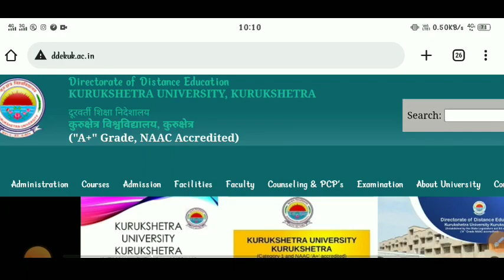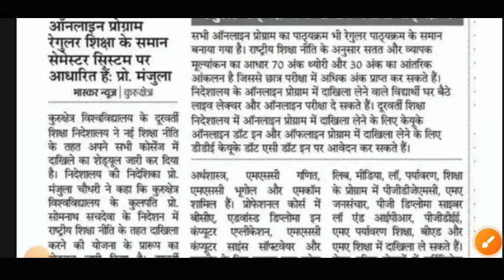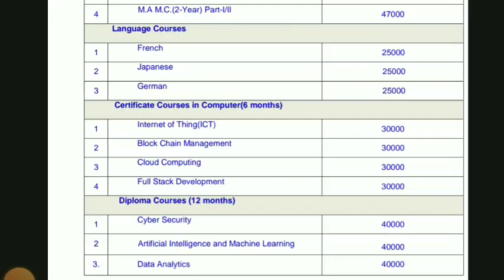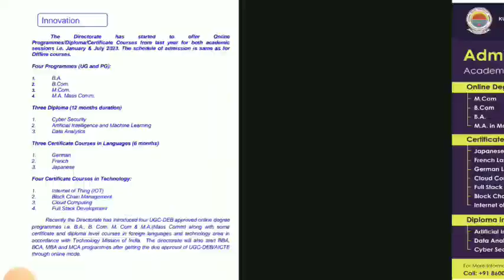kuk distance admission 2023 | kuk dde admission online | kurukshetra university distance admission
how to fill kuk admission form 2023,
kuk admission 2023-24,
kurukshetra university,
kuk entrance exam 2023,
kuk form fill up 2023,
kuk university latest news,
kuk pg admission 2023,
kurukshetra university ug admission 2023,
kurukshetra university,
kuk university,
kuk admission 2023-24,
kurukshetra,
kuk,
kuk ug admission 2023,
kurukshetra university pg admission 2023,
ku admission 2023,
kuk ug admission 2023-24,
kurukshetra university haryana,
gd commerce,
kurukshetra university llb admission 2023
kuk admission,
ma admission 2023,
kurukshetra university entrance exam,
kurukshetra university entrance exam 2023,
kurukshetra university entrance exam syllabus 2023,
kurukshetra university entrance exam syllabus,kuk university admission process,
kuk distance admission last date 2023,
kuk admission last date,
kuk admission form kaise bhare,
kuk admission 2023-24 ug,
kuk university online admission form kaise bhare,
kurukshetra university admission form kaise bhare,
kurukshetra university admission 2023,kuk private admission 2023,
kuk private reappear form,
kuk reappear form fees,
kuk reappear form online 2023 kaise bhare,
kuk reappear form online 2023,
kuk distance education online form 2023,
distance bed admission 2023,
kuk dde admission 2023,
distance mba admission 2023,
kuk reappear form online 2022 kaise bhare,
kuk university admission 2023,
m.a admission 2023 last date,
kurukshetra university distance b.ed admission,
m.com distance admission 2023,kuk distance education online form 2023,
kurukshetra university,
kuk,
b.ed distance admission 2023,
ba distance admission 2023,